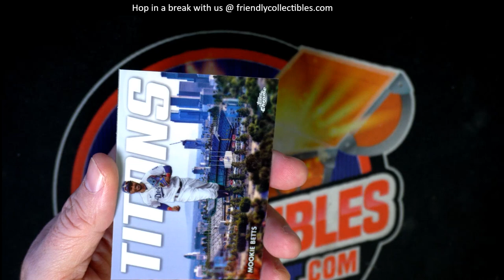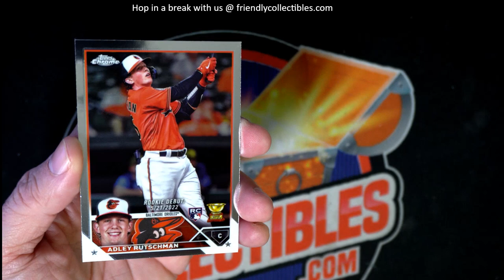2023 Topps Chrome Update Pack Rip for Drew B